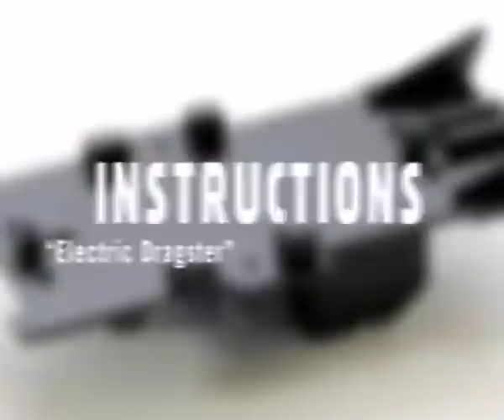Make Your Own Electric Dragster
Make your own high speed 4M Electric Dragster, then take on your friends. A fun and educational science project to build at home.